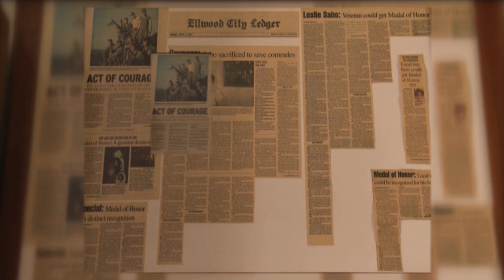Veteran Discovers Medal of Honor Recipient Leslie Sabo's Story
Vietnam Veteran and writer discovers Medal of Honor recipient Leslie Sabo's story during research.